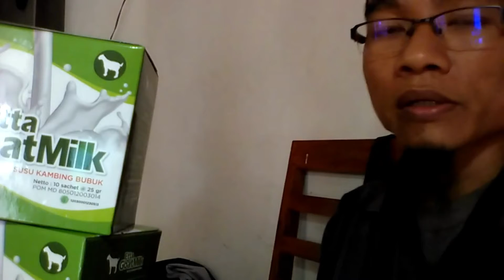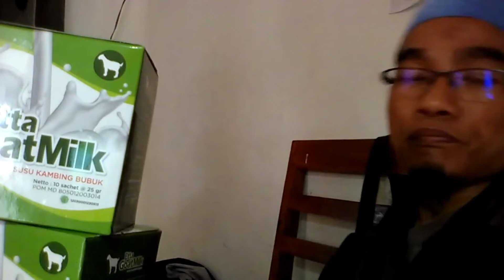Jual Susu Kambing di Kecamatan Tegal Timur Kota Tegal Order: 081282707458